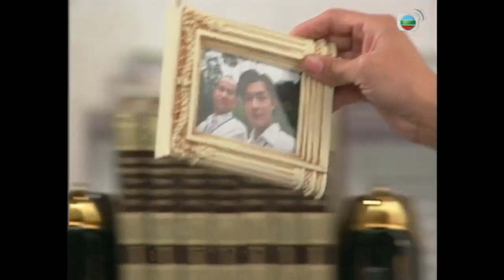Thiên Địa Nam Nhi 39/65 Trịnh Thiếu Thu, La Gia Lương, Trần Tùng Linh TVB Kinh Điển 1996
Thiên Địa Nam Nhi| Diễn viên: Trịnh Thiếu Thu, La Gia Lương, Trần Tùng Linh, Cổ Thiên Lạc, Tuyên Huyên, Trương Trí Lâm  | Phim TVB 1996 | Kênh TVB Kinh Điển